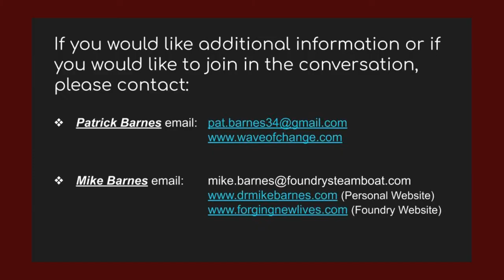Trauma-Informed Legal Practice: Chat Session 1-Introduction to Compassion Fatigue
This presentation is a conversation about Compassion Fatigue in the legal profession. Compassion Fatigue is a response that many helping professionals experience when they work with traumatized clients. It is caused when professionals experience a combination of burnout/organizational stressors and secondary trauma/operational stressors. In this presentation, Dr. Michael Barnes and his son, Patrick Barnes, Esq., introduce the observer to the concept of compassion fatigue, with brief descriptions of burnout and the traumatic stress continuum. They also discuss how burnout and secondary trauma can be experienced by Attorneys, how it can impact employee job satisfaction and turnover, and how attorneys can begin to address these concerns.   The presenters also discuss how clients who seek assistance from legal professionals can demonstrate trauma symptoms, how these symptoms impact the legal process, and how the legal process can retraumatize traumatized clients through repeated review of traumatic events. This presentation is not so much a lecture, but a discussion between two informed and concerned professionals. Individuals who watch this video are asked to become part of the conversation by contacting either presenter and engaging in an ongoing dialog.